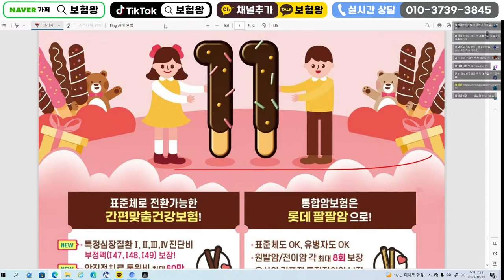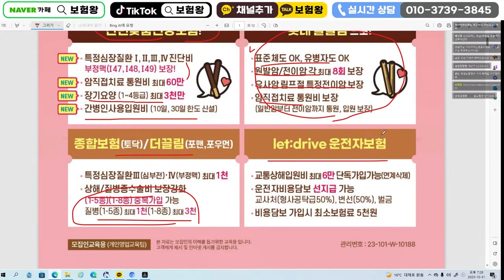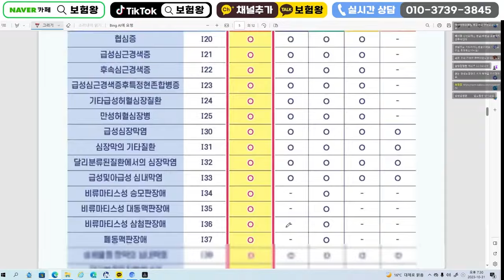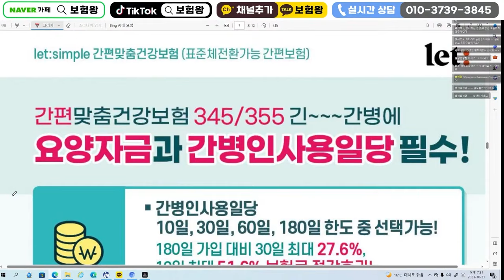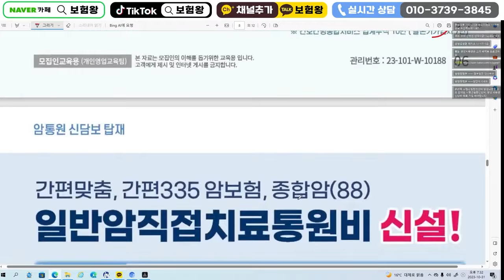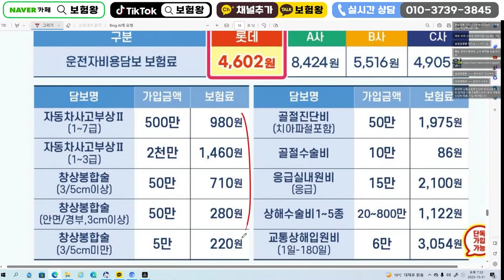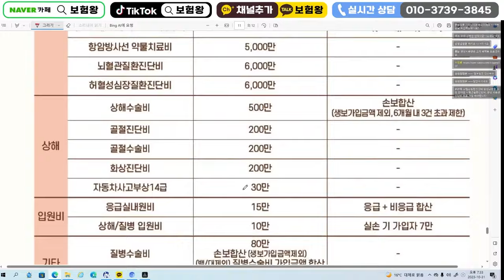11월 롯데손해보험 신상품이슈안내!! (독감 조기마감 암통원60만원)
안녕하세요~~

롯데손해보험 11월 신상품이슈안내 내용 알려드립니다
비교후 좋은 조건으로 준비하세요

감사합니다!!

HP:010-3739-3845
카톡친구추가:r2an
카톡플러스친구:보험왕검색